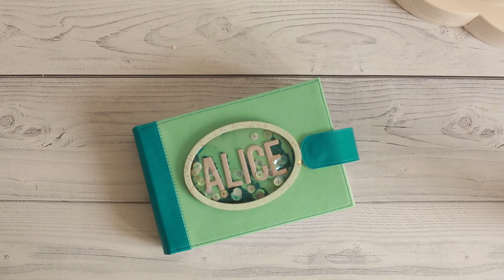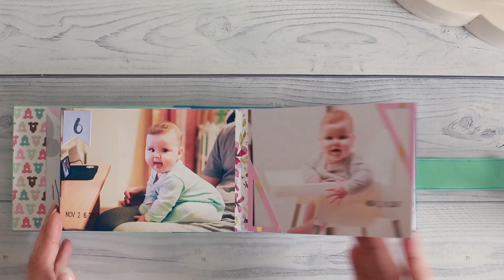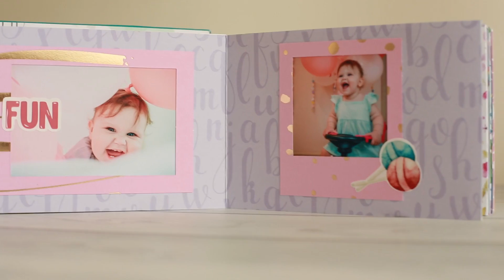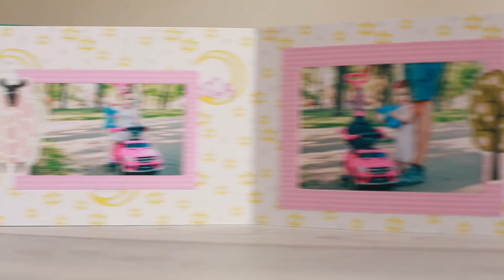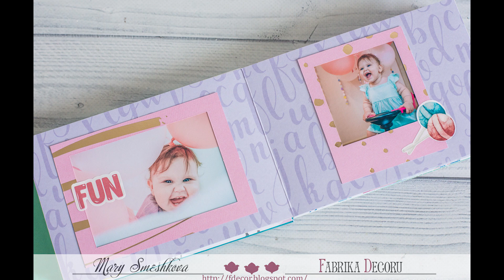Наборы рамок от Фабрики Декору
Всем привет! С вами Маша. И в этом видео я расскажу вам о такой новинке от Фабрики Декору, как наборы рамок. И покажу несколько примеров их использования.